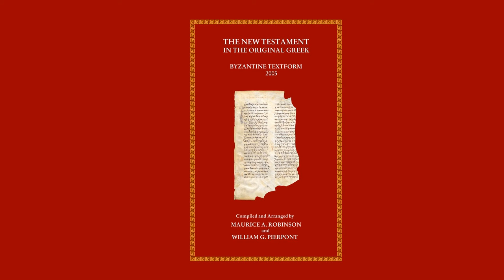Mark 9 in Greek (Maurice Robinson)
Maurice Robinson reeds Mark 9 in Greek (Robinson-Pierpont 2005 edition).